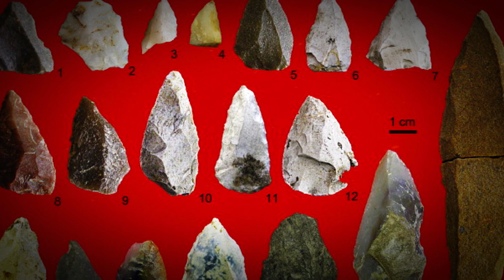The Secrets of Neanderthal Daily Activities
Uncover the secrets of Neanderthal daily activities in this fascinating video. Learn about the habits and lifestyle of our ancient ancestors.